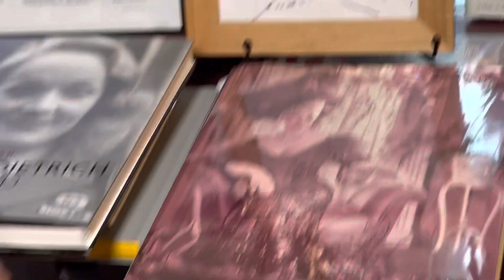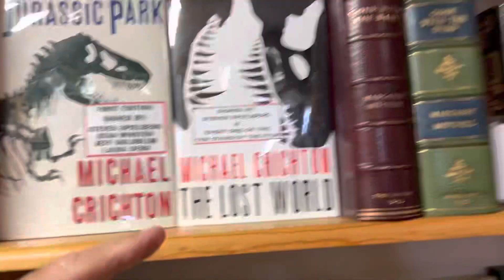National Women’s Day